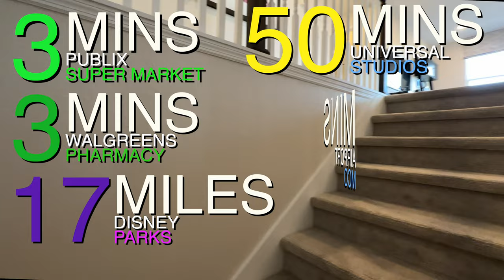Davenport new construction Forest Lake by Richmond American Homes The Ammolite Floor Plan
Features:
4-6 Bedrooms 🛌🛏🛌🛏 - 🛌🛏
3.5 Bathrooms 🚽🛁🛁 1/2
3,030 Sq Ft.
2 Car Garage 🚗🚗

Base Price at time of video is $421,950
Hoa is $10 Per Month
CDD is $120 Per month

To Get Started with your Home Purchase:
📲 Schedule a FREE NO OBLIGATION BUYER'S CONSULTATION With Me Today!
👉🏽 Anthony Tejada, Realtor® / LPT Realty

I am a Buyers Agent. My services to you is 100% free when you use me to purchase your home. How you ask ? Well the builder plans and budgets for their builds to include marketing and part of that marketing budget pays out  to Realtors as a finders fee to bring there clients to great homes such as this one. If you bring a Realtor or not the price of the home stays the same. The biggest advantage is having someone who know’s the market, the process and the ropes of real estate giving you advice so you can make A informed decision .
Now remember I do not work for the builder, I work for YOU my buyer. So, If you would like to see this home or any home in the Orlando / Central Florida area I would love to help you find a home!

🔍 SEARCH ALL THE NEW CONSTRUCTION HOMES FOR SALE FROM ALL THE BUILDERS IN Saint Cloud FLORIDA - 👉🏽

Follow Anthony on Social Media @

*YOU MUST CONTACT ME FIRST, OR LET THE BUILDER KNOW THAT YOU WOULD LIKE ANTHONY TEJADA TO REPRESENT YOU, THE FIRST TIME YOU MAKE CONTACT WITH THE BUILDER'S REP OR I WILL NOT BE ABLE TO REPRESENT YOU.